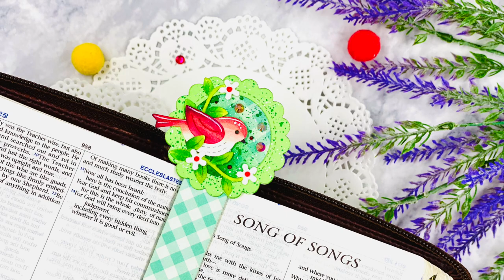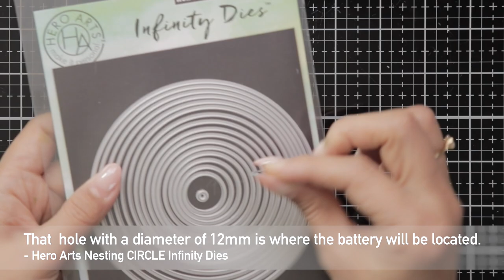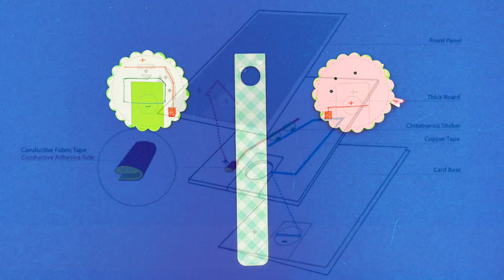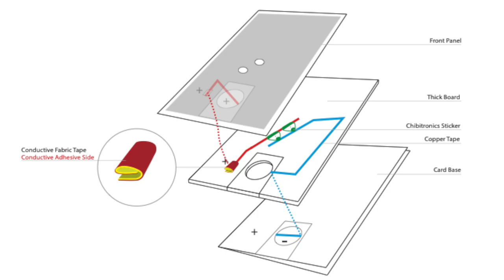Light up Bookmarks with Chibitronics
From the Chibitronics Design Team!

This video is about how to make  a Light-up Bookmark.

SUPPLIES
White LED’s Sticker from Chibitronics

3V Coin Battery (1220)

My Favorite Things MEET IN THE MIDDLE INTERACTIVE Die-Namics

Bira 3 Tips 2mm, 3mm, 4mm Screw Punch